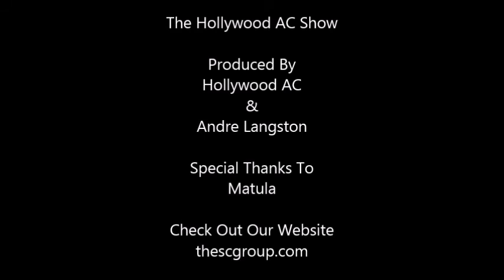The Hollywood AC Show with Matula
Today Hollywood interviews funny comedian "Matula"